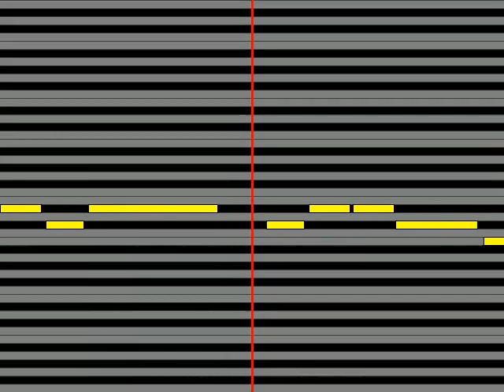【ガイドメロディ】 徳永ゆうき 函館慕情